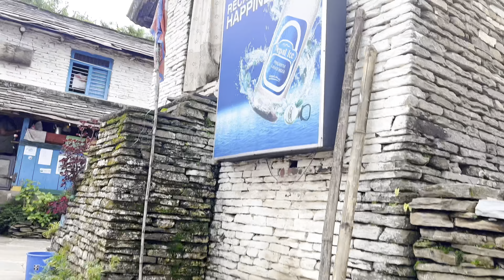Part-2 New Vlog Accident Vayo Tiger Top Bhachok Yangjakot Ride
Part-2 New Vlog Tiger Top Bhachok Yangjakot Ride